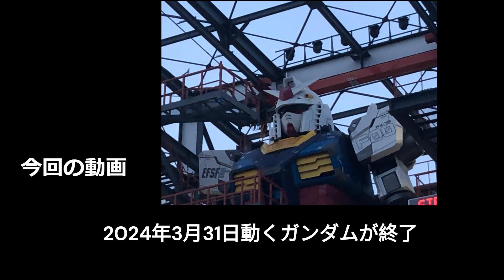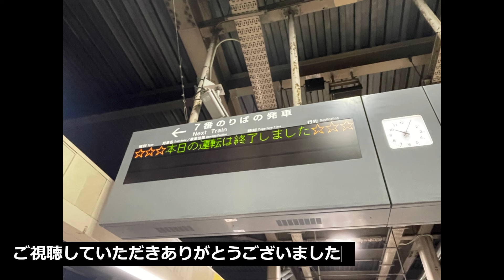2024年3月GUNDAM FACTORY YOKOHAMA 終了(ノーカット)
過去に記録した動画を再生しています。